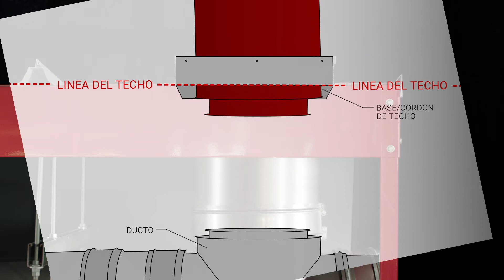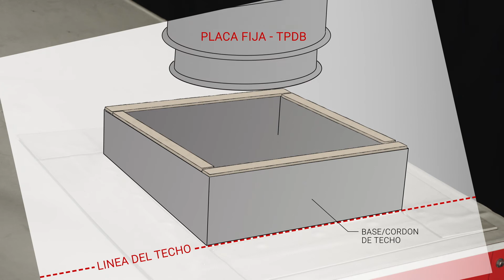Instalación de ductos de doble pared: Placa de transición (Video 10/12)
Para obtener más información sobre los ductos CaptiveAire, visite Para preguntas relacionadas con el proceso de instalación de ductos, comuníquese con CASService al 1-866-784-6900 o .